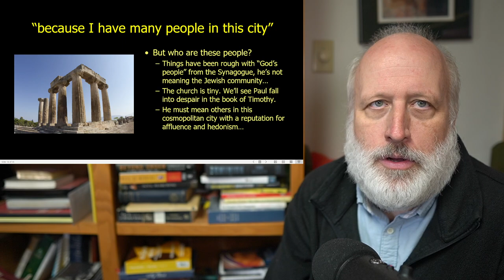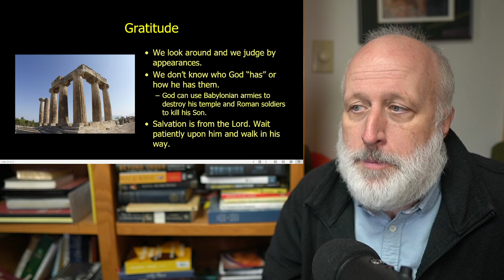Do Not Be Afraid I have Many People in this City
Paul gets to Corinth and hits a wall with his main project of arguing for the risen Jesus as Messiah in the Synagogues. God then says this strange thing to Paul. What does that mean?